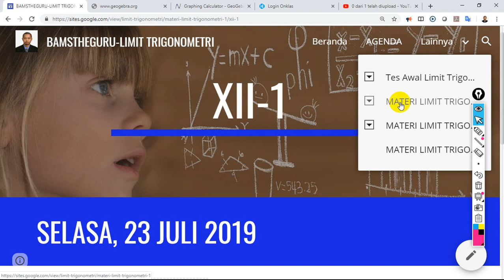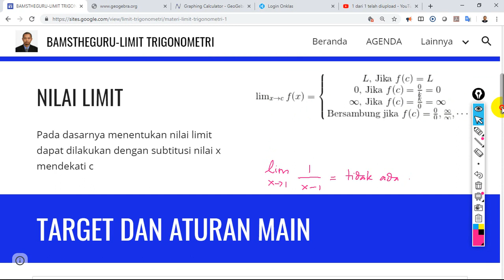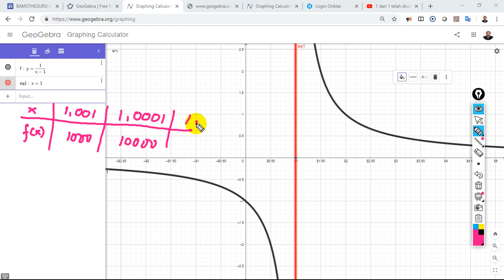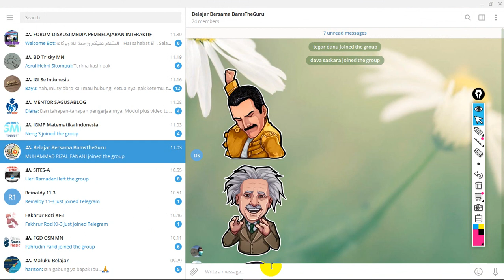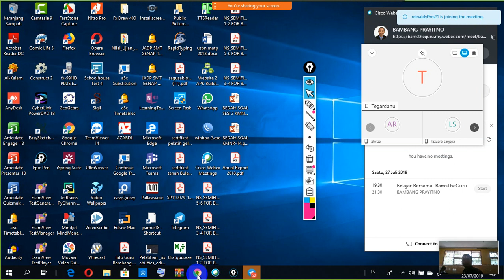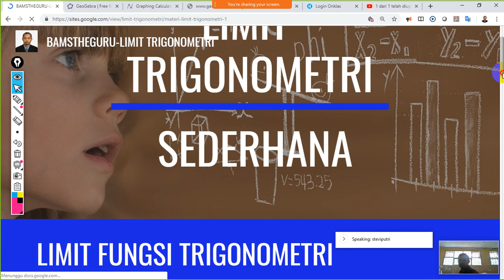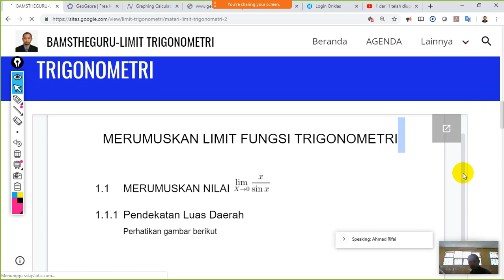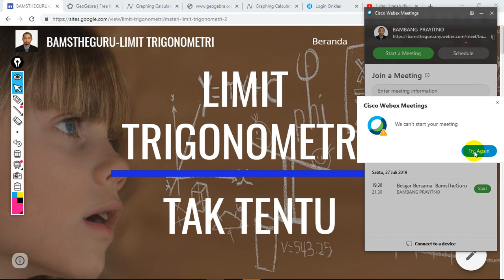PEMBELAJARAN MATEMATIKA PEMINATAN XII 1